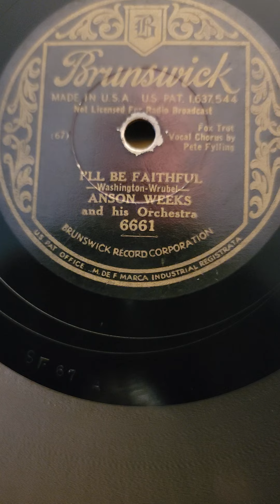I'll be Faithful - Anson Weeks & his Orchestra Brunswick Records #6661 1933